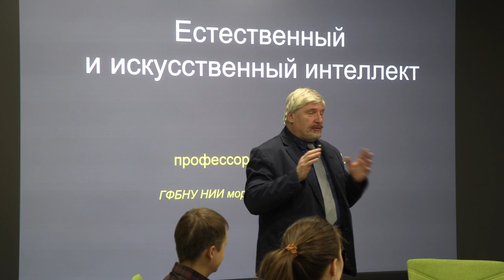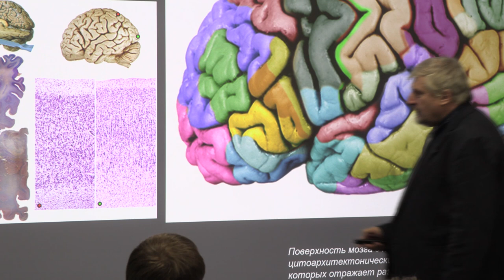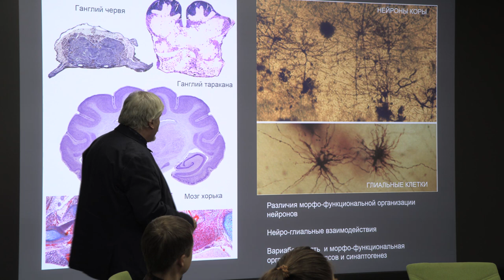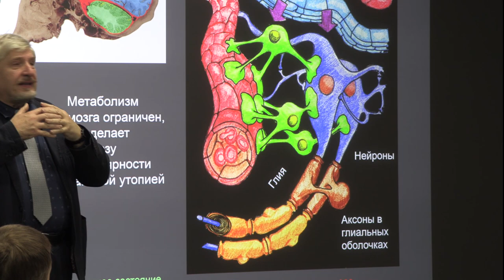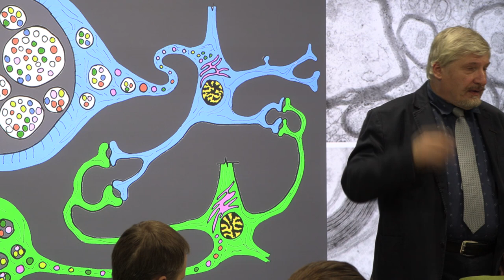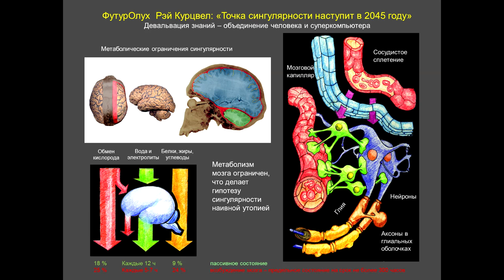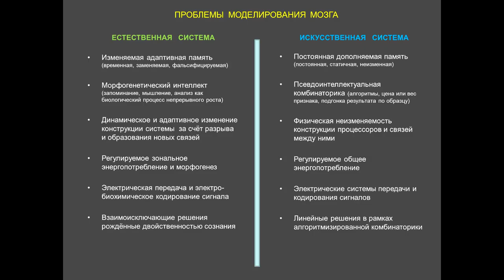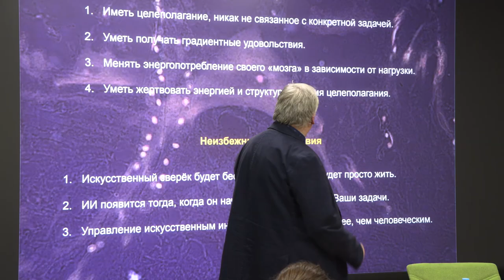С.В. Савельев - Искусственный и естественный интеллект (31.10.2019 г.)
Доклад профессора С.В. Савельева в Санкт-Петербургском политехническом университете Петра Великого.